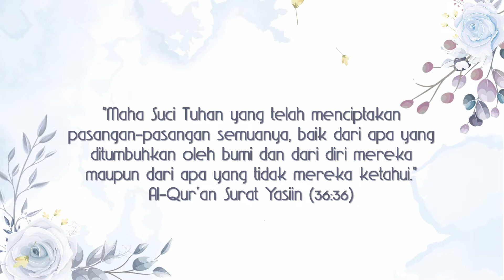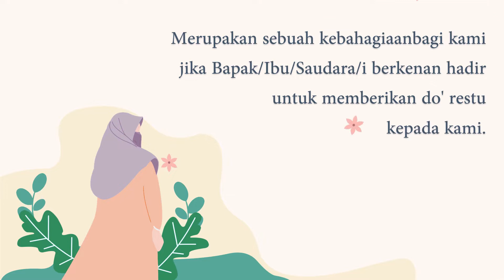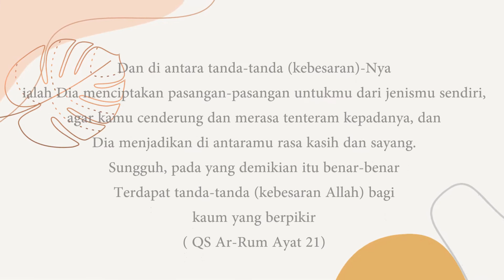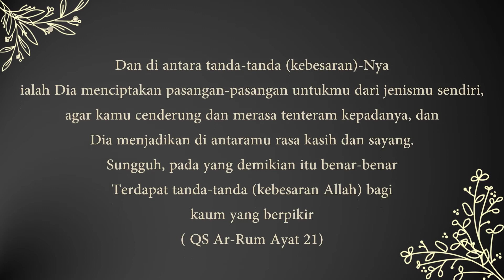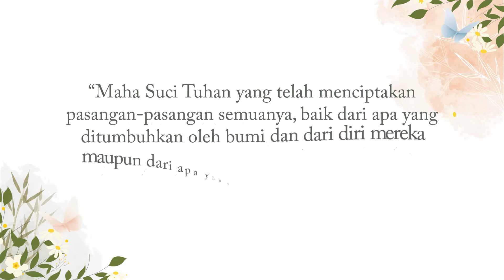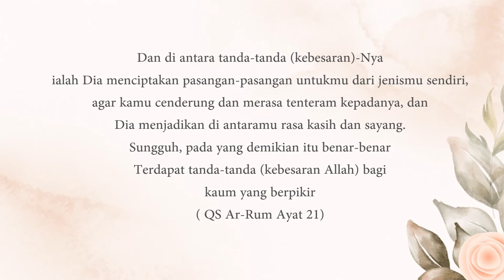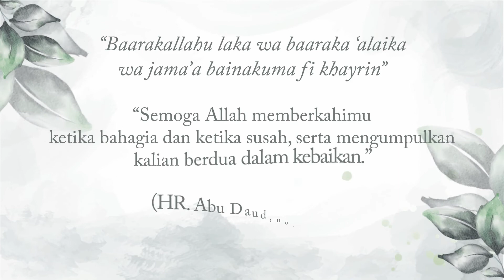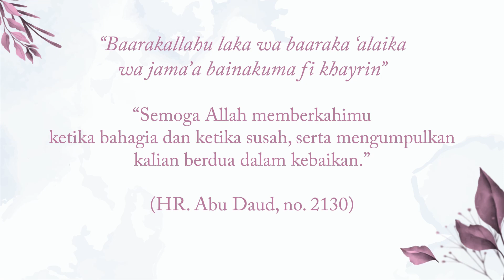10 Template Ms Powerpoint Video Undangan Pernikahan Tema Islam Part 2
Thanks,
Sam